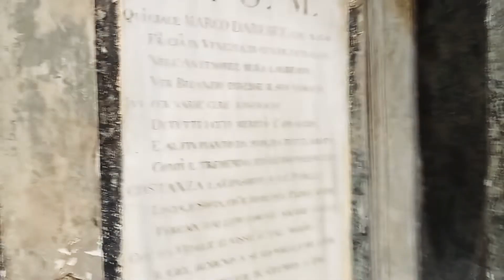|VLOG10|Taksim Gezim (Kiliseler ve İstiklal Caddesi)